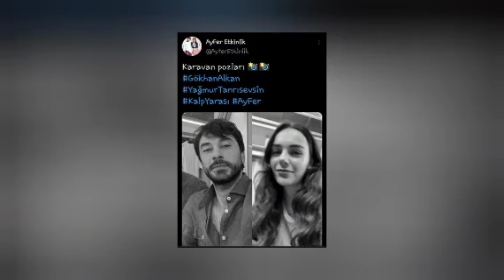New images from Gökhan Alkan and Yağmur Tanrısevs4 viewers